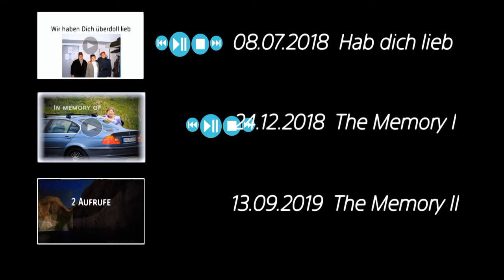Susanne Müller The Memory II zum 13.09.2019